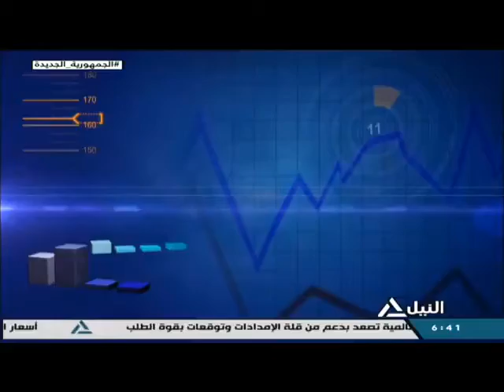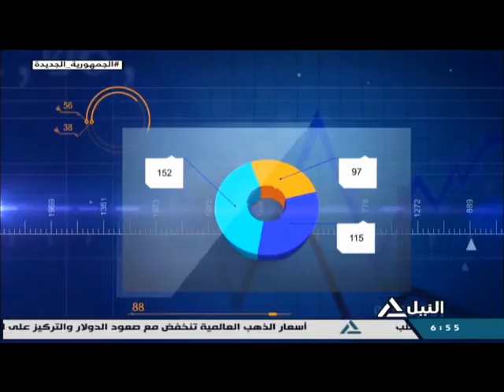مؤشرالنيل 25-5-2022 - أيمن فوده - رئيس لجنة أسواق المال بالمجلس الإقتصادي الإفريقي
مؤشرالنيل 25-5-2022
أيمن فوده - رئيس لجنة أسواق المال بالمجلس الإقتصادي الإفريقي